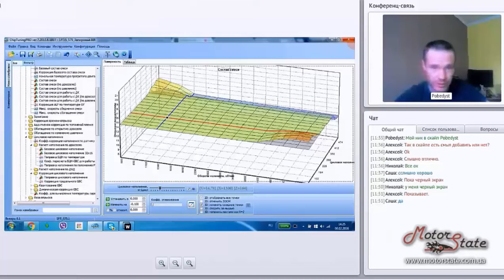Онлайн Курсы ✓ Чип Тюнинг Украина Motorstate-Pobedyst! Ускоренный Отрывок о ChipTuningPRO 7.2, ч3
Записаться и пройти обучение по чип тюнингу онлайн!

Скачать OBD программы для диагностики автомобилей

Скачать программы для чип тюнинга ЭБУ (ECU) двигателя

Курсы Чип Тюнинга. Обучение и Видеокурсы. Узнай Все о Чип Тюнинге Онлайн и Зарабатывай на этом